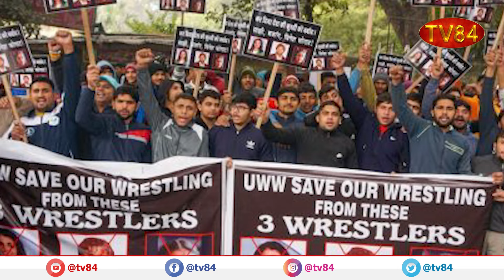Prime Time News Bulletin | January 3 , 2024